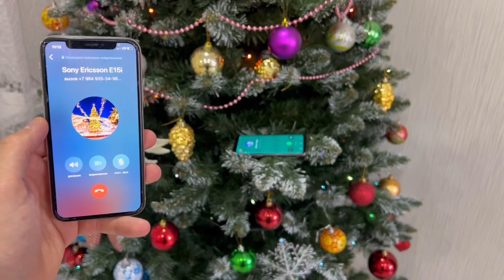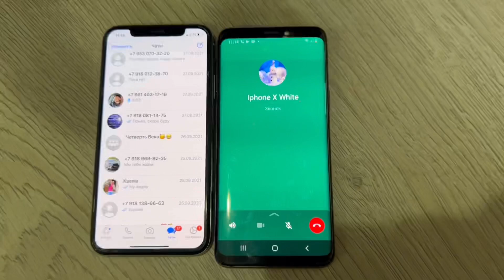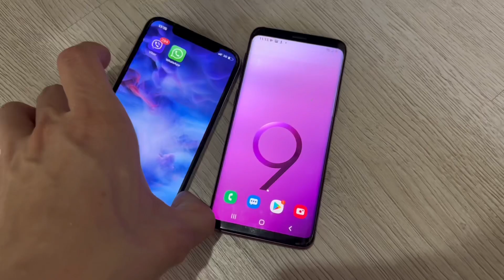Incoming WhatsApp Call on the Christmas tree new ear Samsung galaxy & iPhone X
Incoming Call on the Christmas tree new ear WhatsApp Samsung galaxy & iPhone X